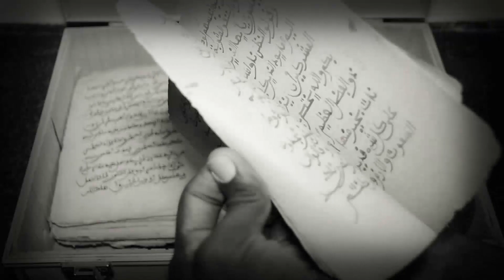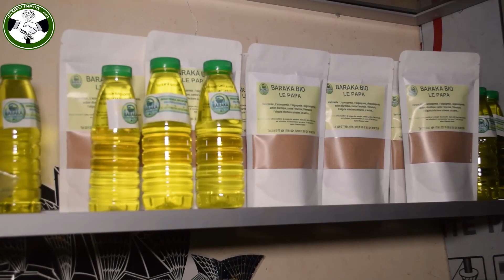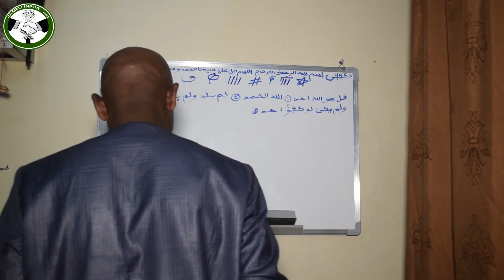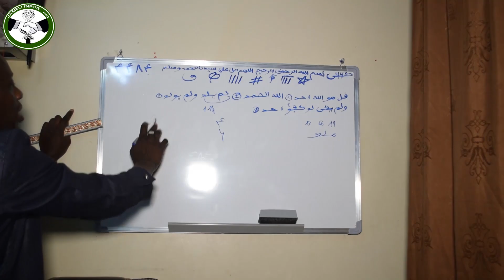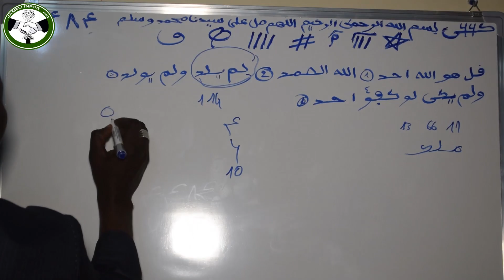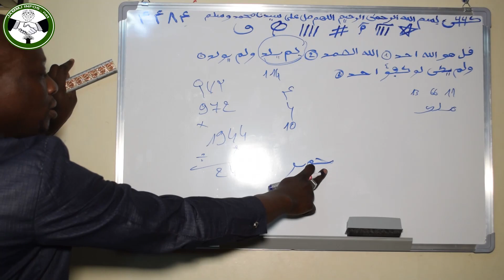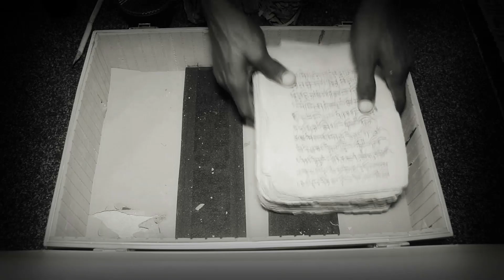Kawtef: Miracle Koun fayakoun '' Teulé diékhna Xam Xam reka woor " Balla Gaye2 & B52 Abdou, avertit